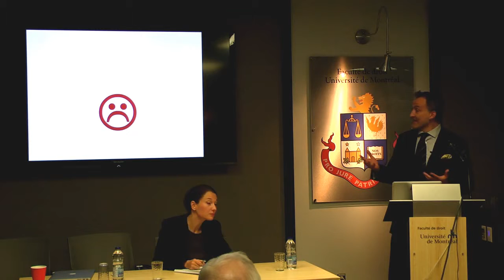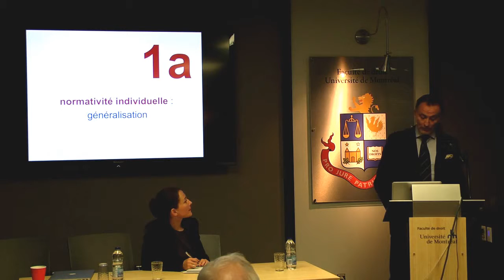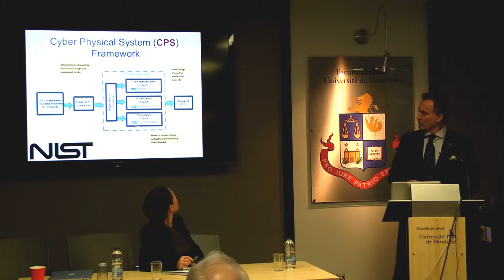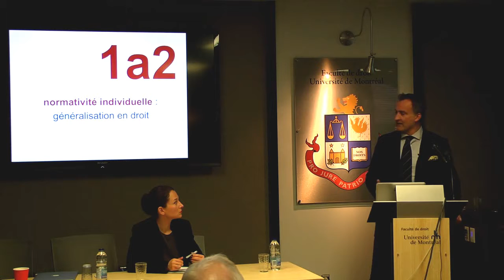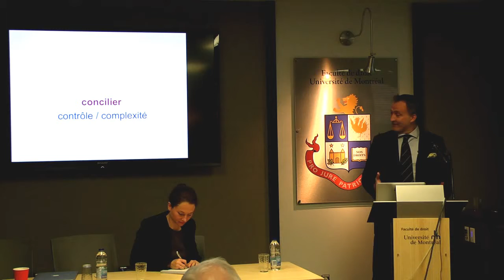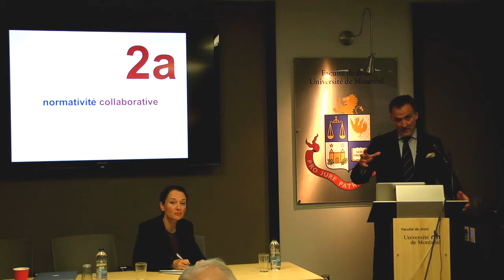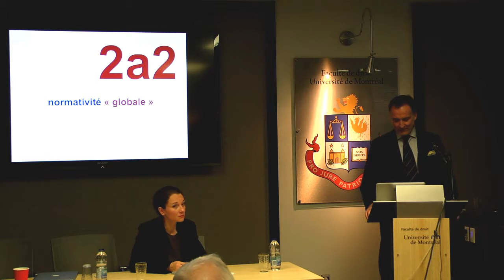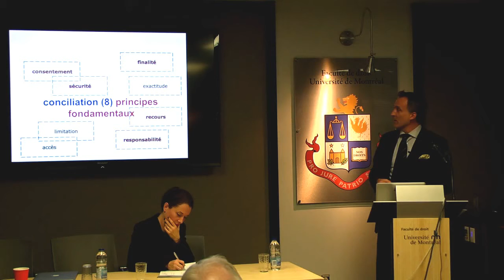Vincent Gautrais | Objets connectés : en mode « solution »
Le 9 octobre 2015, la Chaire L.R. Wilson sur le droit des technologies de l’information et du commerce électronique organiserait une conférence intitulée “Objets connectés : Regards croisés Europe/Canada” présentant trois tables rondes, “État des lieux”, “Solutions envisageables” et “Déjà demain”, regroupant des intervenants du monde académique intéressés, de chaque côté de l’océan, à cette réalité source de tant de fantasmes.

Le professeur Vincent Gautrais, Université de Montréal, a présenté une intervention intitulée  "Objets connectés : en mode “solution”".